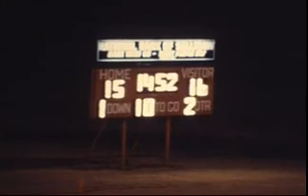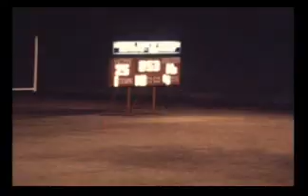1980 Cushing Tigers at Sallisaw Black Diamonds Class 2A Quarterfinals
COLOR!!! Sallisaw in Orange Jerseys
Class 2A Playoffs Quarterfinals